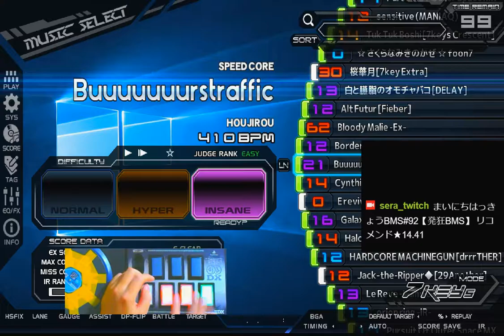★10 Buuuuuuurstraffic [1TB] H-CLEAR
RANDOM+HARD